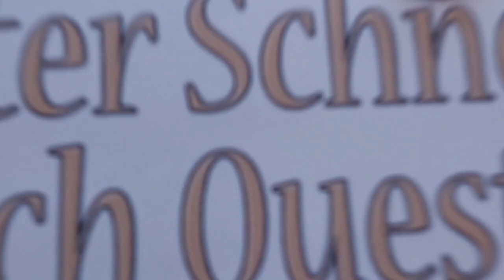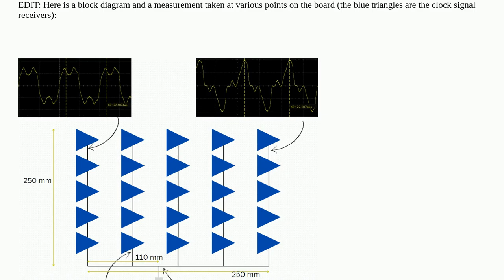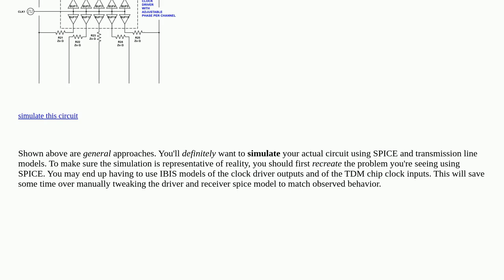Electronics: 24MHz Clock Signal Distortion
24MHz Clock Signal Distortion

A special thanks goes out to the community

  microcontroller clock signal-integrity termination